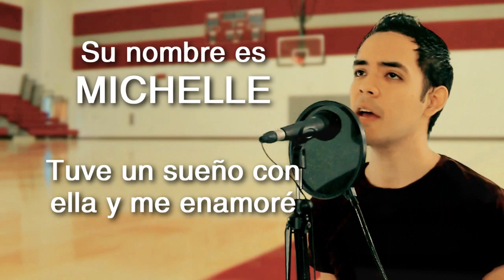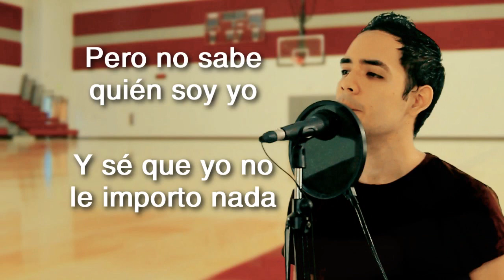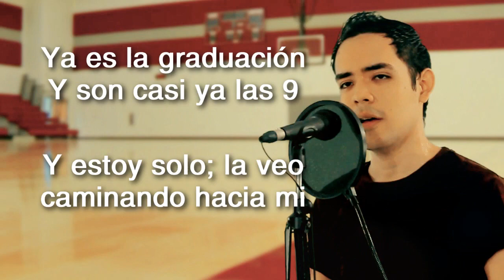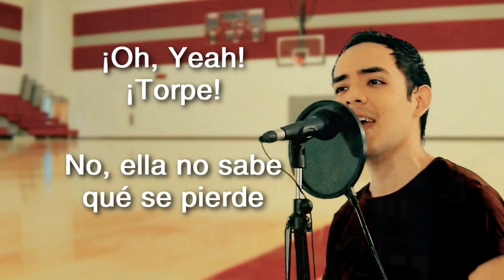Teenage Dirtbag (Cover en Español) 「Spanish Cover」 OMXR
►¿Quieres recibir un mensaje de Whatsapp cada vez que estrenemos un nuevo vídeo?
►¿Quieres Un Póster de GREEN DAY?
►Te Invito A Descargar Mi Álbum De Obsequio: "Tiempo Perdido"

EP "Tiempo Perdido" - OMXR
Mini Álbum Digital de Regalo

1.Tiempo Perdido
2.Te Da Igual
3.Los Perdí
4.El Momento
5.Oh, Mi Amor